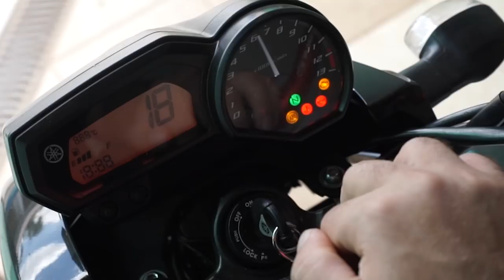MINHA PRIMEIRA VEZ ANDANDO DE KART